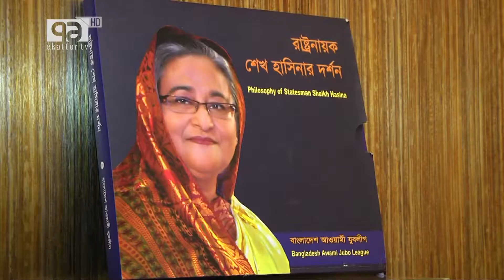AL thinks people dont support to BNP's demonstration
খালেদা জিয়ার মামলার রায় এবং বিএনপির আন্দোলন নিয়ে নির্ভার ক্ষমতাসীন আওয়ামী লীগ। দলটির নেতারা বলছেন দেশের মানুষ কিংবা বিদেশী শক্তি; কোন পক্ষই খালেদা জিয়ার সাজা নিয়ে বিএনপির পক্ষে নেই। তাই এই মূহুর্তে সরকারি দলের ভাবনায় শুধুই আগামী সংসদ নির্বাচনে হ্যাট্রিক জয় নিশ্চিত করা। সৌমিত্র মজুমদার জানাচ্ছেন বিস্তারিত।